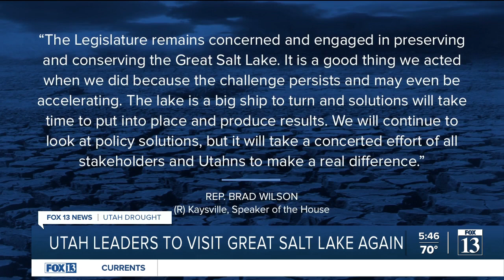Utah political leaders pressured to move quickly and save the Great Salt Lake